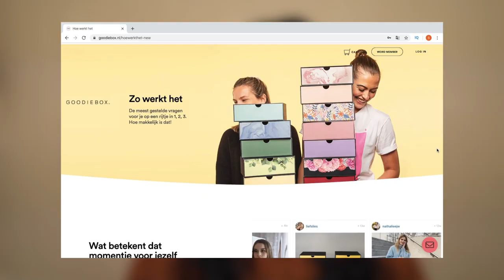GOODIEBOX NOVEMBER 2020 UNBOXING !!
Vandaag unbox ik de Goodiebox November 2020 box! Enjoy :)

SARAHMARIKH10

SARAH10